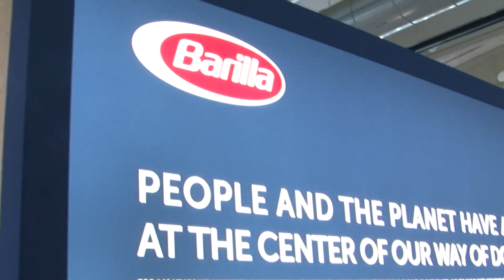Cibus 2016 - Stand Barilla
In occasione di Cibus 2016, Top Medias visita lo stand del Gruppo Barilla. Uno spazio ricco di nuovi prodotti con un angolo dedicato al cooking show.

*BUSINESS MAIL
hai un progetto, un'idea da proporre scrivici a